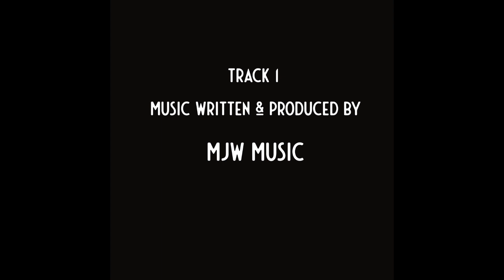VLOG EPISODE 11 - NEW STORE BUILD 2 WHEELS ONLY - TAMWORTH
With a revised time of 6PM!
The vlog series will now continue into the next phase of the New store build.

NEW ADDRESS BELOW
Unit R
Riverside Industrial Estate
Fazeley
B78 3RW

Once again thanks for the great support and feedback with the new store. We look forward to hearing the feedback on this weeks episode, and we will see you for EP12!

Please do share any cool suggestions and idea's you have with us, or any improvements we could make to this YouTube content too as we are still in learning stages and all is much appreciated!

And most important of all. TELL YA MATES! :)

Intro music written and produced by MJW Music

Free stuff donated by